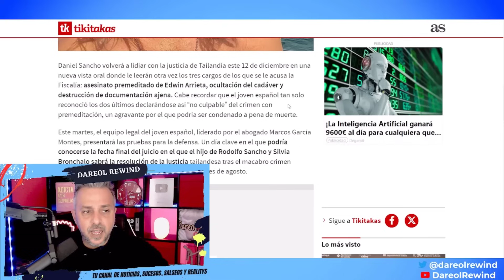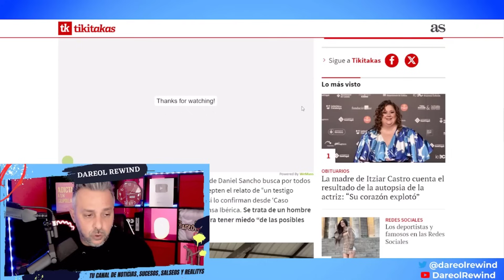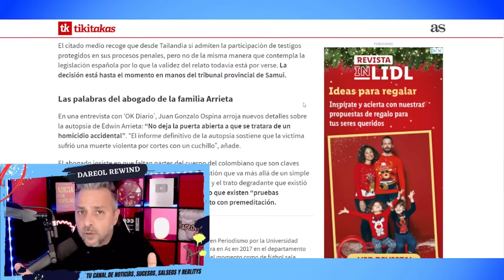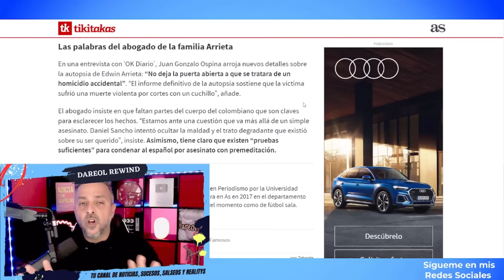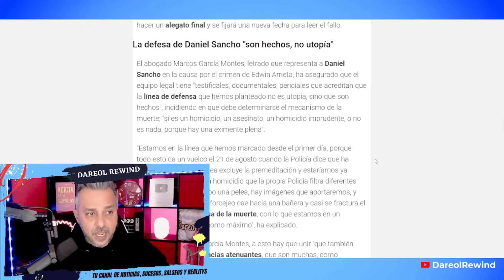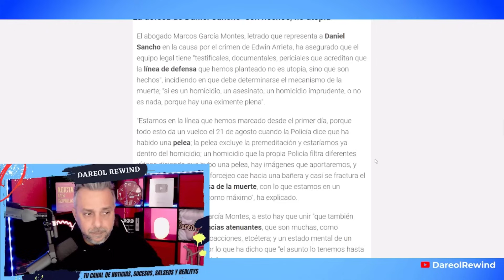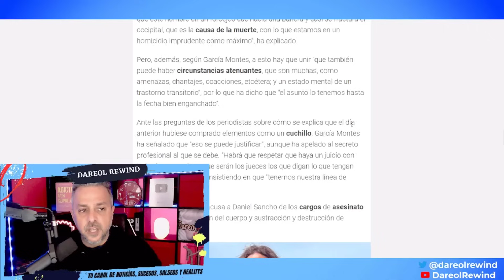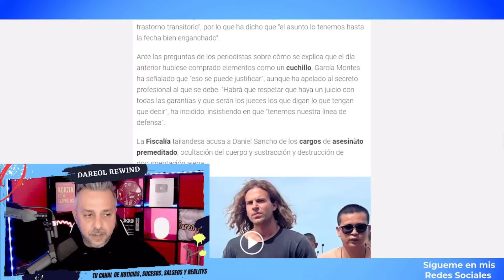🔥 INCREIBLE ULTIMA HORA de los TESTIGOS de la defensa de Daniel Sancho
La defensa de Daniel Sancho ha presentado a 27 testigos y 2 de ellos protegidos porque dicen tener miedo.
Camisetas de Fútbol 2023/2024 Baratas

Por pago de 59€ , 1 Camiseta Personalizable de Regalo + 1 Gorro navideño (Aleatorio)
Por pago de 99€ , 2 Camisetas Personalizables de Regalo + 1 Gorro navideño (Aleatorio)
Por pago de 149€ , 3 Camisetas Personalizables de Regalo + 1 Gorro navideño (Aleatorio)
Por pago de 189€ , 4 Camisetas Personalizables de Regalo + 1 Gorro navideño (Aleatorio)

SIGUE LEYENDO